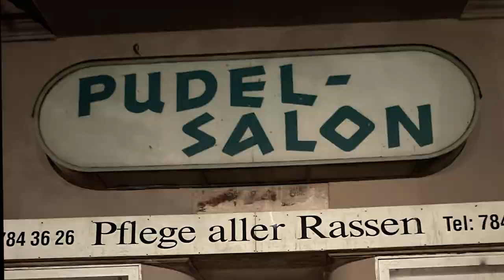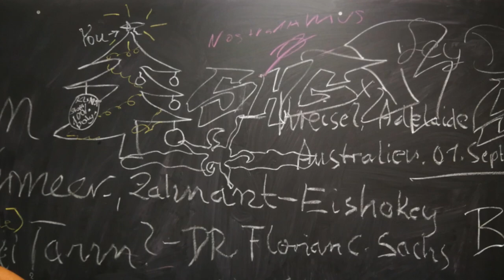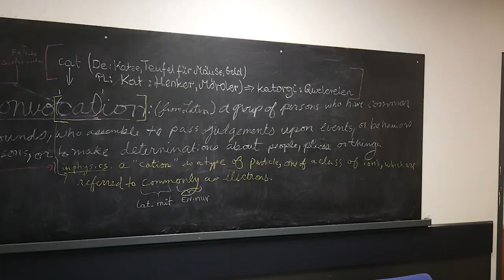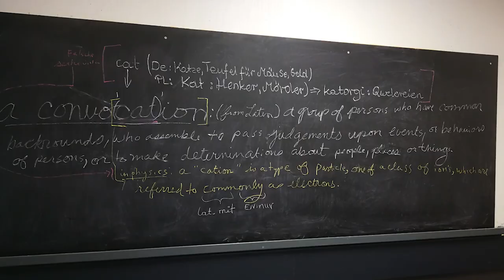Quattro Stazioni: Free the Loonies!!!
Ein schöner Sommertag. Auf der Akuten ist es mal wieder öde.
Aber halt: wir machen mal was. Einen Song.

Der beste Songwriter der Welt, der in ein paar Jahren Millionen machen wird, nimmt die klapprige Stationsgitarre und zaubert ein gewagtes Riff. "Die Harmonien hatte ich mir aber anders vorgestellt", mault die Genesungsbegleitung, "da passt ja mein Text gar nicht dazu!" —Der weltbeste Musiker ist genervt. "Das finde ich jetzt aber blöde", meint er, schließlich sei das hier sowieso völlig unter seinem Niveau, da könnten wir uns doch wohl auch ein bisschen mehr Mühe geben.
Die Stimmung droht mit Kippung.

JoCat rettet die Situation: "Wie wär's denn damit?", fragt sie und eine wunderschöne, zarte Melodie beruhigt die Gemüter. Vorsichtiges, hoffnungsvolles Lächeln.
Der Gitarrist ist versöhnt. Er erbittet aber dennoch eine Spielpause, da seine Hornhaut nicht dick genug ist. Die Musiktherapeutin zückt das Cajòn.
Noch 20 Minuten für den first take.

ABER WO IST DER Master of Celebration??? Der uns anmoderieren wollte??
Hatte auf einmal ein dringenderes Bedürfnis und verwickelt die psychologischen Fachkraft in ein engagiertes Gespräch.
Platzverweis durch die Genesungsbegleitung: "Hier wird gearbeitet, Leute, wir haben nur noch fünfzehn Minuten Zeit!! – und dann muss ich in den Urlaub!!"
Die Beiden ziehen sich zur Beratung in die hintere Ecke des durch Pfleger B. gut gestalteten Gartens zurück.

Werden die anderen Nicht-Band-Mitglieder, mit Hilfe von zwei weiteren begnadeten Musikerinnen – die eine Patientin, die andere Pia (Psychologin in Assistenz) – angesichts der knappen Zeit ihren Welthit so bombastisch einspielen können, wie alle ihn bereits in ihrem Inneren hören?

Zum Glück kehrt der MC im richtigen Moment zurück, die Zigarette lässig im linken Mundwinkel.
"Das hört sich aber noch nicht nach Fortschritt an!!!"
Sein Timing ist unschlagbar.
Schließlich wird hier knallharte Kritik an gesellschaftlichen Missständen geübt. Warum auch nicht.

Und alles nur für ein paar Flugtickets nach Wien, für die Tagung: "Die subjektive Seite der Schizophrenie". Nur das Video ist schlampig hingeklatscht; auf einmal war keine Zeit mehr.

Aloha, Wien, wir kommen!!!
Quattro Stazioni, die Band die es niemals gab.
Free the loonies!!! — weil wir Es, Ich, Überich, Uns uns wert sind.

A beautiful summer day. Not much going on at the acute ward.  Hold on: we can figure out something. Let’s do a song!

The best songwriter in the world, who will make millions in a few years, picks up the rickety ward guitar and conjures up a daring riff.
"But I had imagined the harmonies differently," grumbles the peer, "my lyrics don't fit in at all!"
-The world's best musician is annoyed. „I think it sounds stupid," he says, after all, this is completely below his level anyway, so why don’t we try a little harder. The mood threatens to collapse.
JoCat saves the situation: "How about this?", she asks and a beautiful, tender melody calms the emotions. Cautious, hopeful smiles. The guitarist is reconciled. Nonetheless , he needs a break from playing because his cornea is not thick enough. The music therapist pulls out the cajòn. Only 20 minutes left for the first take.

BUT WHERE IS THE MASTER OF Ceremonies??? -He suddenly has a more pressing need and engages the psychologist in a debate about his missing possessions and
he’s relegated to the sidelines by the peer: "We're working here, folks, we've only got fifteen minutes left!!! - and then I have to go on vacation!!!" —The two retreat to the back corner of the garden, which has been well landscaped by nurse B.

The stakes are high. Will the other non-band members, with the help of two other gifted musicians - one a patient, the other “PiA”(psychologist in assistance) - be able to record their upcoming world hit, given the short time?

Fortunately, the MC returns at the right moment, cigarette casually in the left corner of his mouth. "That doesn't sound like progress yet!!!" His timing is unbeatable. After all, we’re in the middle of hard-hitting criticism of social ills. And why wouldn’t we?

All of this just for a few plane tickets to a conference in Vienna: "The subjective side of schizophrenia". The video is sloppily slapped together – all of a sudden there’s no more time.

At least there’s some cute duck content.

Aloha, Vienna, here we come!!!
Quattro Stazioni, the band that never was.
Free the loonies!!! - because we are worth It, Ego, Superego, Us.